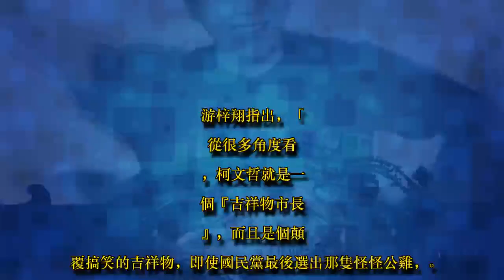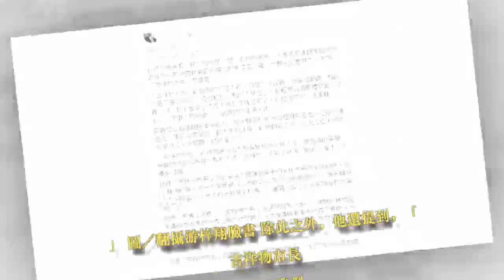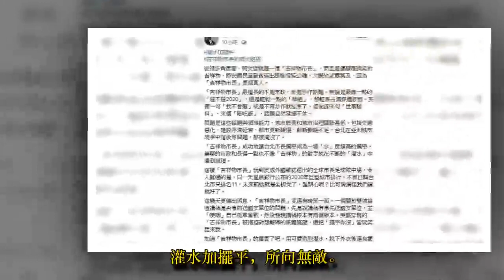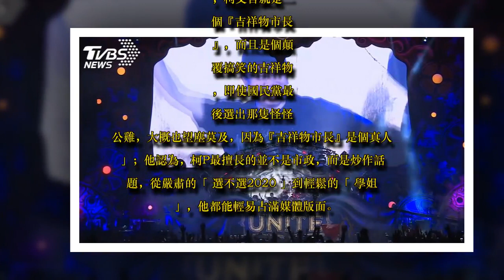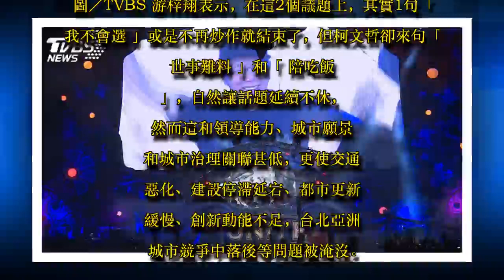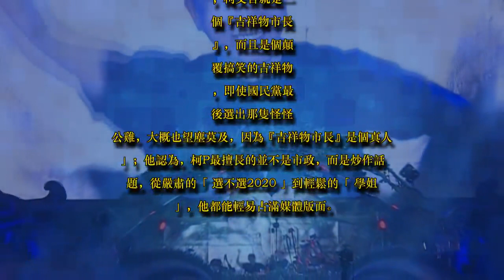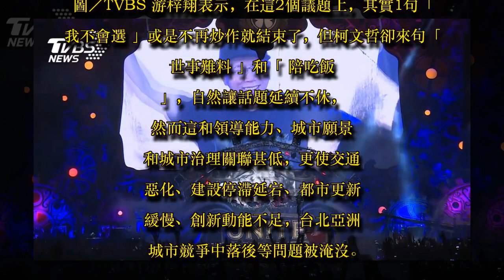諷柯P「吉祥物市長」！學者揭2絕招：灌水加擺平無敵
圖／TVBS
台北市長柯文哲人氣居高不下，大小爭議似乎都無法對他造成影響，彷彿擁有金剛不壞之身，顛覆常人對政治人物的想像。對此，世新大學副校長游梓翔今(8日)在臉書提出見解，認為柯P不僅是個「吉祥物市長」，還是顛覆搞笑的吉祥物，對炒作話題更是十分擅長，而且他還擁有2大絕招，就是「灌水加擺平」。

游梓翔指出，「從很多角度看，柯文哲就是一個『吉祥物市長』，而且是個顛覆搞笑的吉祥物，即使國民黨最後選出那隻怪怪公雞，大概也望塵莫及，因為『吉祥物市長』是個真人」；他認為，柯P最擅長的並不是市政，而是炒作話題，從嚴肅的「選不選2020」到輕鬆的「學姐」，他都能輕易占滿媒體版面。

圖／TVBS

游梓翔表示，在這2個議題上，其實1句「我不會選」或是不再炒作就結束了，但柯文哲卻來句「世事難料」和「陪吃飯」，自然讓話題延續不休，然而這和領導能力、城市願景和城市治理關聯甚低，更使交通惡化、建設停滯延宕、都市更新緩慢、創新動能不足，台北亞洲城市競爭中落後等問題被淹沒。

游梓翔接著說，「『吉祥物市長』成功地讓台北市長選舉成為一場『水』度超高的選舉。無聊的市政和長得一點也不像『吉祥物』的